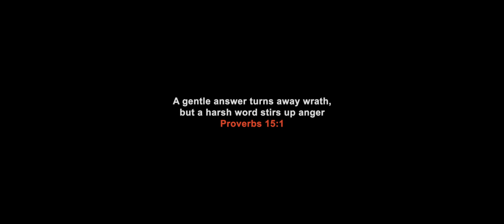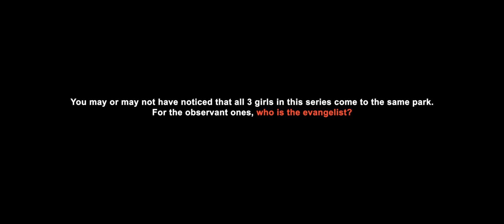Peace of Mind | Short-film | Episode 3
In this episode of Teen Problems, Yulia has a fight with her mother, Maria, over a recent act of disobedience. Frustrated, Yulia storms out of the house seeking solace in a park, where she crosses paths with the evangelist.

What's special about this park, or is it purely symbolic? Who is the evangelist?
Watch the previous episodes "When Love Fails" and "The Image of God" for possible clues.

Shot on the Canon EOS 90D.